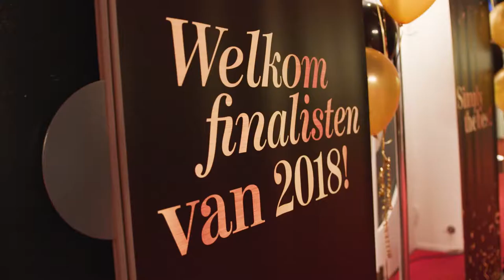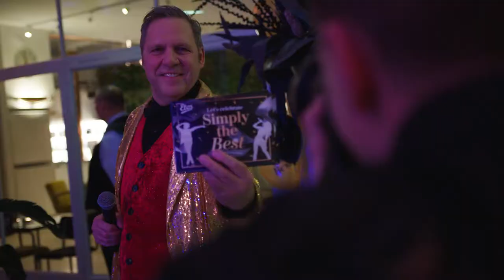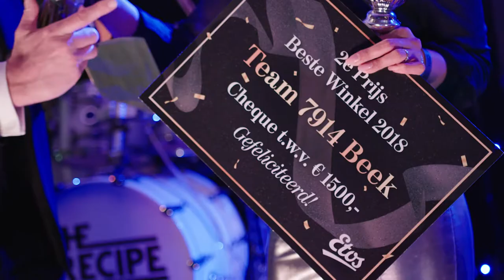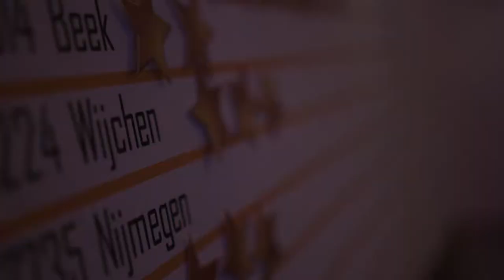Etos Finale Winkelwedstrijd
Zaterdag 3 februari maakte Jan Derek Groenendaal, algemeen directeur van Etos, de uitslag bekend van de landelijke Etos-Winkelwedstrijd. Dit gebeurde tijdens een spectaculair feest dat speciaal voor de medewerkers van alle genomineerde winkels was georganiseerd.
Wij waren er bij om de avond vastleggen in foto en film!